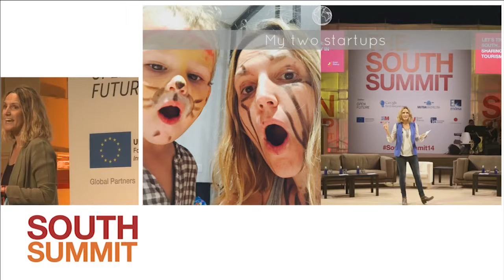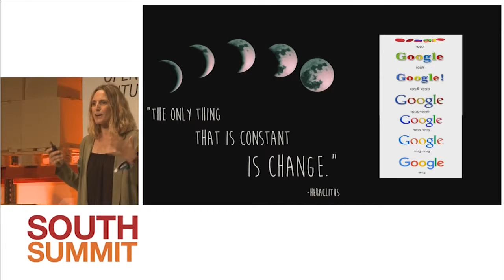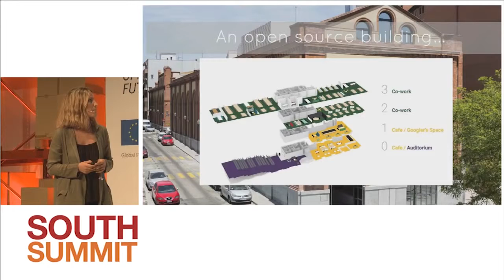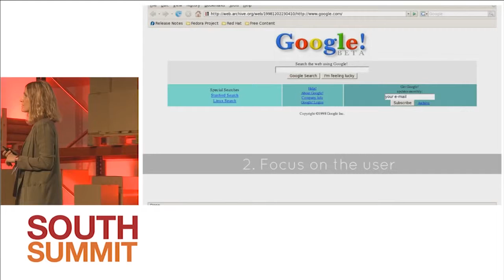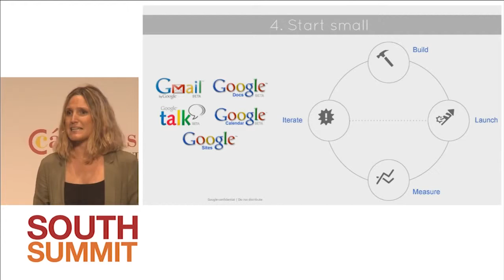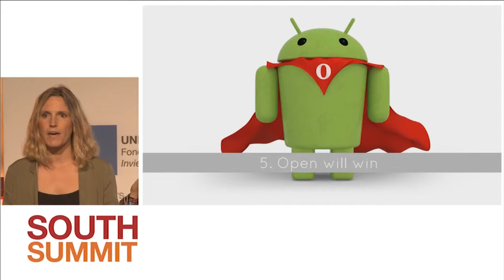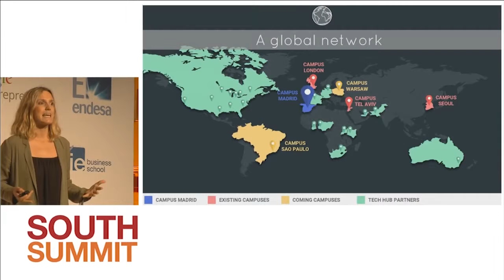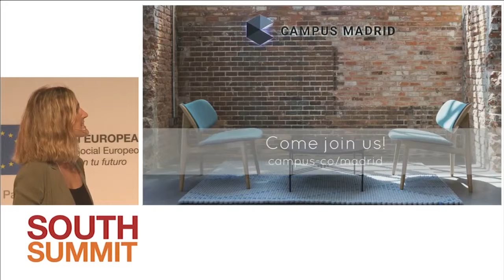South Summit 2015 - Sofía Benjumea - Fostering startup ecosystems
October 7th - South Summit 2015 -  Sofía Benjumea (Head of Google Campus Madrid) - Fostering startup ecosystems - Sofía Benjumea shares with us the Campus Madrid experience and how they apply the principles of innovation at Google Campus for entrepreneurs.